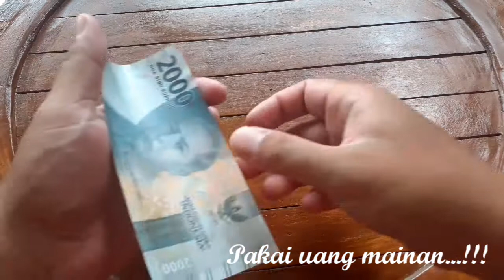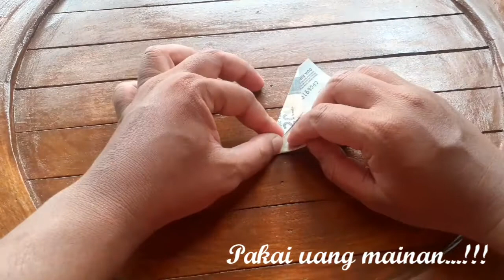Origami Uang Kertas Bentuk Bintang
Berikut ini saya bagi tutorial origami uang kertas bentuk bintang. Cara membuat origami uang kertas ini sangat simpel dan mudah dipahami. Silahkan mencoba membuat origami uang kertas bentuk bintang. Terimakasih.